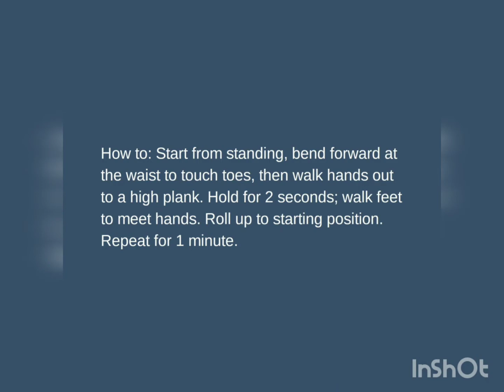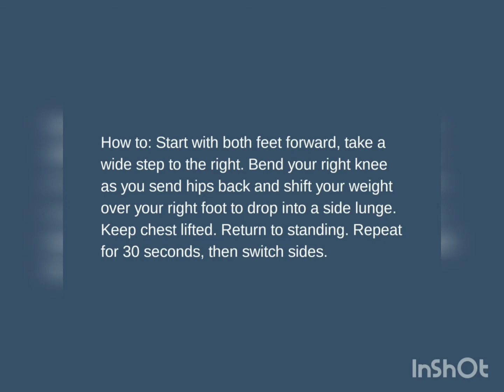Forever Family 5K4KIDS virtual race warm up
Video Description: (Published September 2020)

In  support of  Forever Family 5k4KIDS Fundraiser 2020, Breathe Balance Energize has created this warm up video for their virtual participants.

[ B2E Channel Description ____________

Breathe Balance Energize goal is to serve as a catalyst for Self-Love, Self-Care, Self-Realization & Self-Literacy. We are creating moments for viewers to take time out to go within a be with the Self via Affirmations, Yoga and Breathing Meditations. We would like to reinforce the message that your happiness is imperative and essential.

[ B2E Meditation videos _______________

[ Follow Us ______________